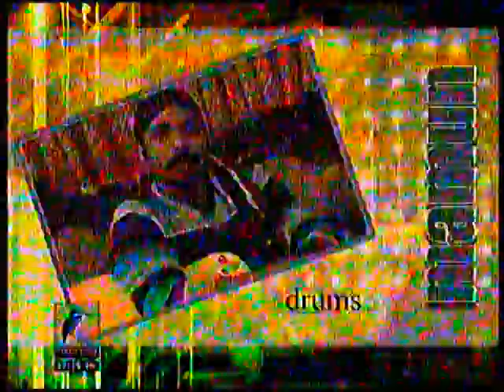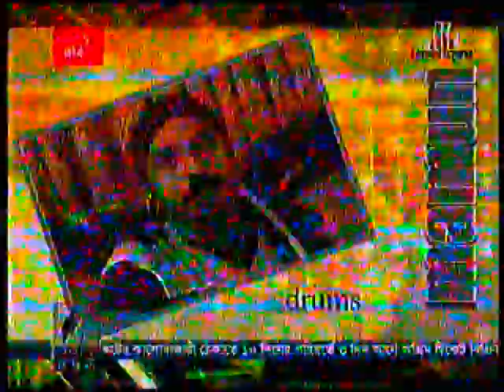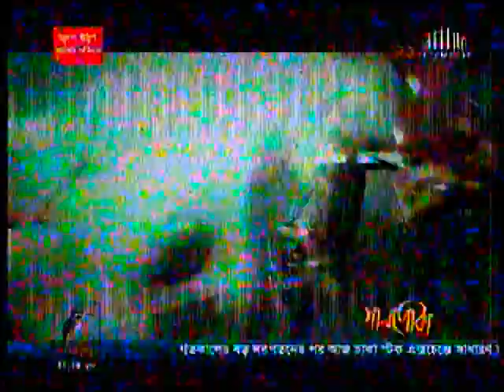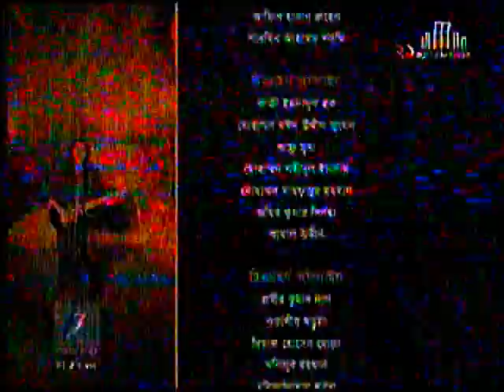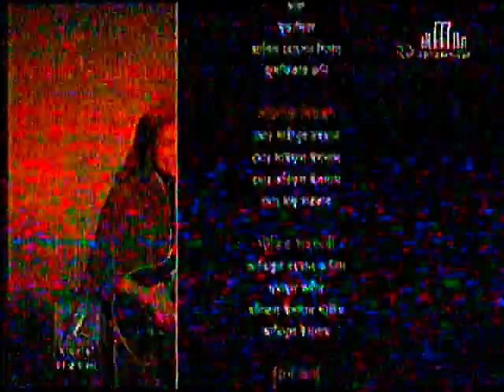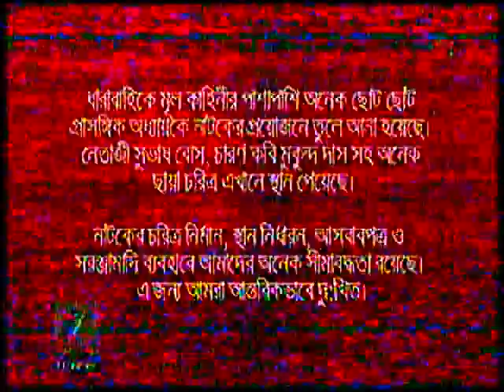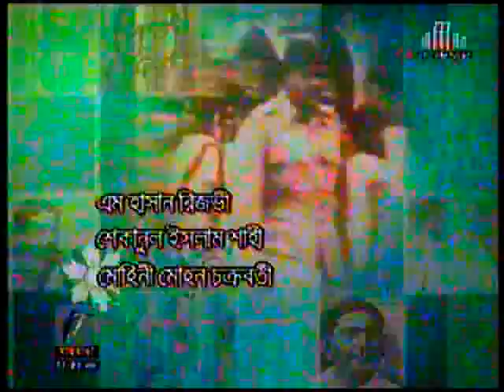MUSIC TOUCH BAND on Mach Ranga TV (Part 2)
Gaan Poka at Mach Ranga TV
Song name: Tomra Amai, Trishna,  Chol korira.

Drum: Lincoln
Vocal: Tuhin
Bass: Mamun